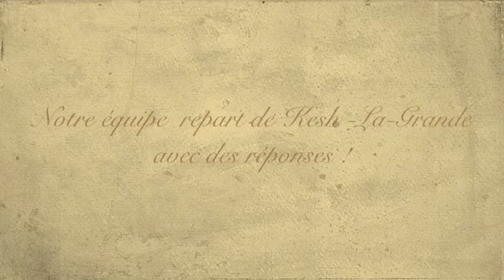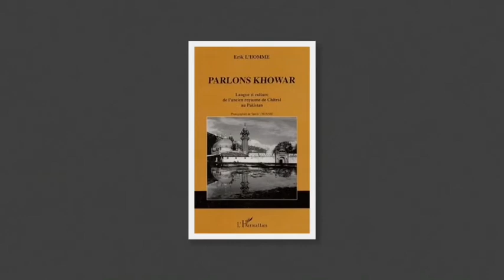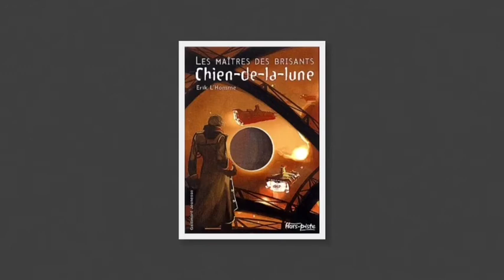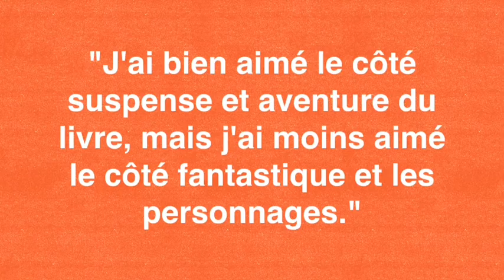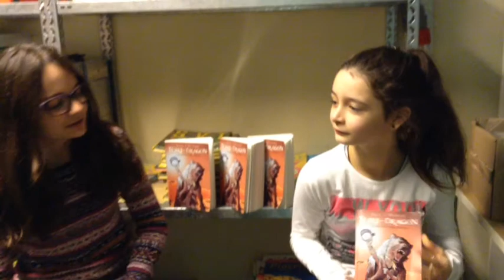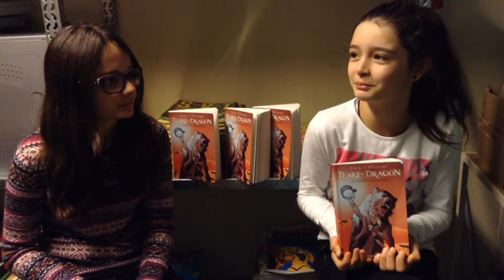En direct de Terre-Dragon !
Reportage réalisé par les élèves de 4è1
Collège Leprince-Ringuet, Genas, 2015